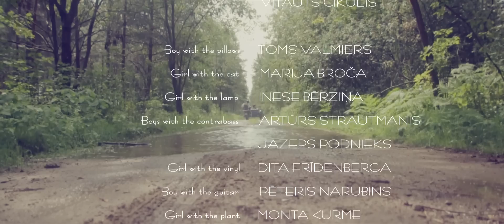The Coco'nuts - Love Song (Official Video)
The Coco'nuts first official music clip.